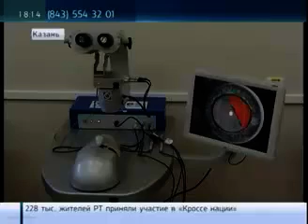VRMagic на рус ТВ 1